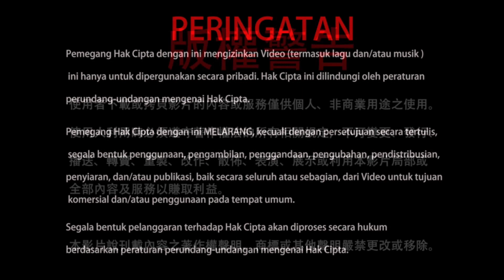01-02-2020 Asal-usul Yeshe Tsogyal 她是佛母中的佛母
Tahukah Anda, ternyata Yeshe Tsogyal memiliki asal-usul yang luar biasa di kehidupan sebelumnya, bahkan jauh pada era Buddha Sakyamuni? Mari kita saksikan video ini untuk mengetahui apa saja inkarnasi dari Yeshe Tsogyal pada kehidupan sebelumnya.

20200201聖尊蓮生活佛盧勝彥開示「伊喜措嘉」的來歷：她是佛母中的佛母－TBSN高清版
Rainbow Temple